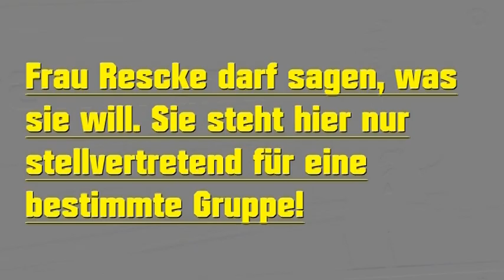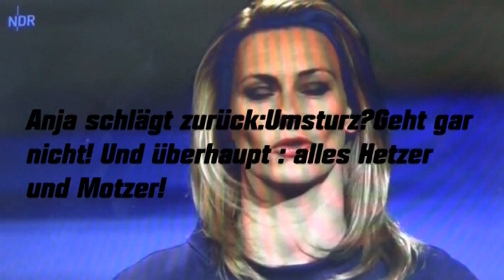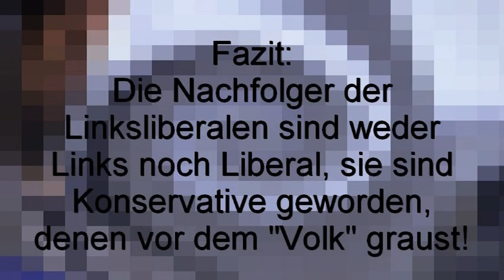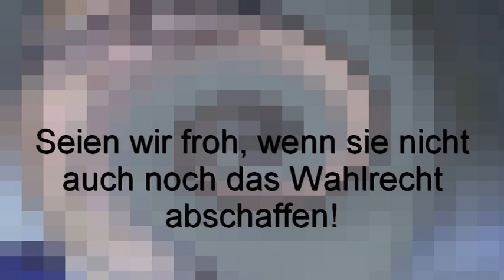Anja Reschke : Aus Angst vor Donald Trump diskutiert sie die deutsche Atombombe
Auf den ersten Blick wirkt die hier stellvertretend für eine ganze Reihe von Personen stehende Panorama-Moderatorin Anja Reschke wie jemand, der in der Nachfolge von "Links-Liberalen" steht, bei genauerem Hinsehen, kann davon aber kaum mehr eine Rede sein! - Eine Bitte an die Kommentatoren: Panorama und Frau Reschke arbeiten mit Mitteln der Provokation, dies soll u.a. die Einschaltquoten erhöhen. Wenn mann/frau nun zu aufgewühlt auf diese Methode reagiert, ist man/frau schon auf diesen (zulässigen) Trick hereingefallen. Nachtrag Juni 2021: Für Menschen, die in Zusammenhängen denken, hat sich gezeigt, dass die weitgehende Abkehr der Regierung Trump von einer militaristischen Außenpolitik ( Motto: Die Kriege der USA haben nichts gebracht und sind zu teuer) mit großer Wahrscheinlichkeit den Krieg in der Ukraine verhindert hätte. Es gibt vieles an Trump zu kritisieren, aber dieser Punkt bleibt!